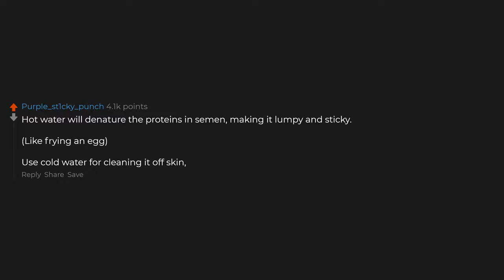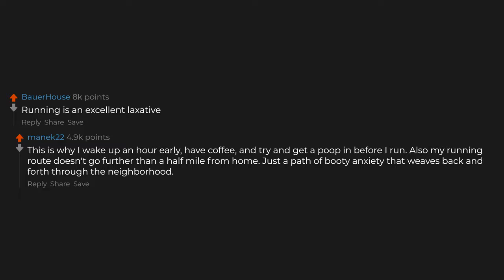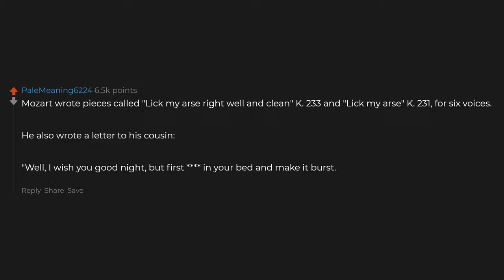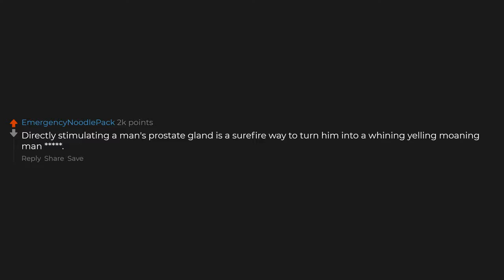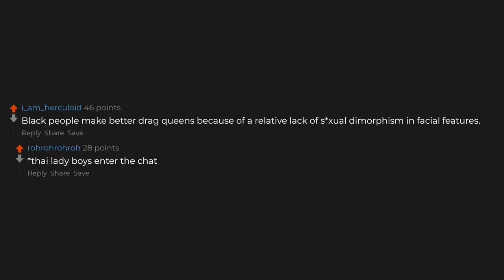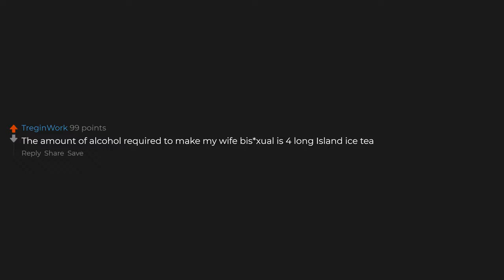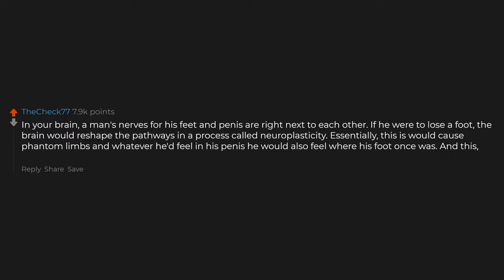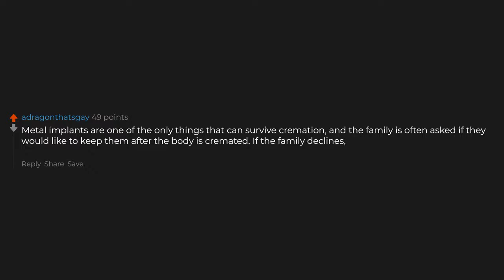What's The Weirdest NSFW Fact You Know?